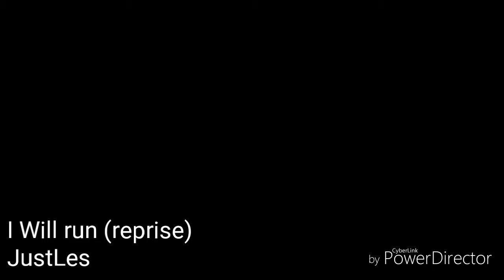I Will Run (reprise) Writer Les Stevens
Full version sung  y Purposed
I Will Run